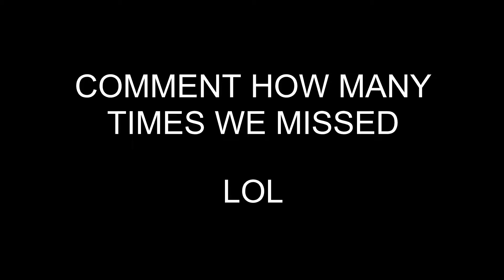WE ARE ACTUALLY TOO GOOD IN SNIPER SHOOTOUTS (mind-blowing) - BEST HYBRID DUO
WE ARE ACTUALLY INSANE WITH SNIPERS KEEP WATCHING TO SEE SOME GREATNESS! 170 FOLLOWERS ON TIKTOK :)